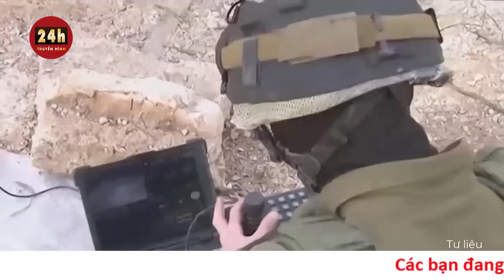Toàn cảnh xung đột Israel-Hamas trưa 14/11: Israel bất ngờ tìm thấy trung tâm chỉ huy Hamas?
Lực lượng Phòng vệ Israel (IDF) cho biết bằng chứng về một trung tâm chỉ huy ngầm của Hamas nằm bên dưới một bệnh viện nhi ở Thành phố Gaza, bao gồm các dấu hiệu cho thấy địa điểm này từng được sử dụng để giam giữ con tin.

Giao tranh ở Gaza đã gia tăng kể từ cuộc tấn công của Hamas ngày 7/10 và Israel đã bị chỉ trích nặng nề vì vụ tấn công vào khu phức hợp bệnh viện Al-Shifa. Các cuộc tấn công vào bệnh viện đã trở thành điểm nóng trong cuộc giao tranh và sự hiện diện hoặc thiếu trung tâm chỉ huy của Hamas có thể đe dọa sự hỗ trợ của quốc tế dành cho Israel và đặt Tổng thống Joe Biden vào tình thế khó khăn.

Trong một video được đăng lên mạng xã hội X hôm thứ Hai, người phát ngôn của IDF, Chuẩn Đô đốc Daniel Hagari đã đi qua tầng hầm của Bệnh viện Chuyên khoa Trẻ em Al-Rantisi ở phía tây Gaza. Israel cho biết tính đến tối Chủ nhật, bệnh viện đã được sơ tán theo như họ biết sau khi quân đội bao vây tòa nhà vài ngày trước đó, NBC News đưa tin.

Hagari chỉ vào bằng chứng ở tầng hầm của bệnh viện mà ông cho rằng có dấu hiệu cho thấy tòa nhà được sử dụng làm trung tâm chỉ huy của Hamas, bao gồm các thiết bị quân sự hạng nặng như súng ống, lựu đạn cầm tay và áo khoác có cài chất nổ.

"Tôi muốn bạn hiểu, loại trang bị này là trang bị cho một cuộc chiến lớn", ông nói và chỉ tay vào đống thiết bị.

Hagari cũng chỉ ra bằng chứng cho thấy các con tin vẫn bị Hamas giam giữ có thể đã bị giam giữ ở tầng hầm của Al-Rantisi. Những biển hiệu như vậy bao gồm bình sữa và tã trẻ em, cũng như cơ sở hạ tầng "ngẫu hứng" như vòi sen, nhà vệ sinh và khu vực bếp nhỏ. Ông cũng chỉ vào một căn phòng có nhiều ghế dài và rèm được treo trên tường gạch. Hagari lưu ý rằng "không có lý do gì" để kéo rèm trong phòng "trừ khi bạn muốn quay phim con tin".

Người phát ngôn của IDF cũng tìm thấy một danh sách viết bằng tiếng Ả Rập trong phòng mà ông khẳng định có nội dung "Chúng tôi đang hoạt động".

Hagari nói thêm: "Đây là danh sách người giám hộ, nơi mọi kẻ khủng bố đều viết tên mình và mỗi kẻ khủng bố có đối tượng riêng để bảo vệ những người có mặt ở đây".

Đoạn video cũng bao gồm cảnh mà Hagari nói là nhà của một sĩ quan hải quân cấp cao của Hamas nằm cách bệnh viện Al-Rantisi 200 thước, cũng như một đường hầm gần khuôn viên bệnh viện. Đường hầm được cho là dài 20 m và được củng cố bằng cửa chống đạn.

Newsweek không thể xác minh báo cáo của IDF. Một email đã được gửi đến văn phòng báo chí IDF để biết thêm thông tin.

Israel từ lâu đã cho rằng Hamas sử dụng nhà cửa, bệnh viện và trường học làm lá chắn cho các chiến binh, một phần vì thương vong của dân thường thu hút được sự đồng cảm với phong trào giải phóng người Palestine và sự chú ý của quốc tế. Các video hôm thứ Hai của IDF xuất hiện khi lực lượng Israel tiếp tục áp sát bệnh viện Al-Shifa— cơ sở chăm sóc sức khỏe lớn nhất của Gaza — nơi họ tuyên bố cũng có một trung tâm chỉ huy của Hamas bên dưới cơ sở này. Tuy nhiên, Tel Aviv đưa ra rất ít bằng chứng cho tuyên bố của họ, còn Hamas và Giám đốc Bệnh viện Shifa, Mohammed Abu Selmia, đã phủ nhận sự tồn tại của một trung tâm chỉ huy ngầm.